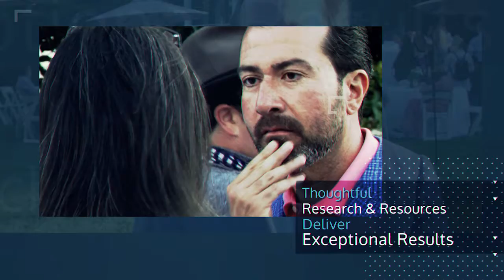Entrepreneur Parents vs Millenial Children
In this episode, Angelo discusses the upcoming trends emerging from the next generation of family members within the single-family office enterprise with special guest, Dennis Jaffe.

Want more on 'Next Generation Trends in the Family Enterprise'?